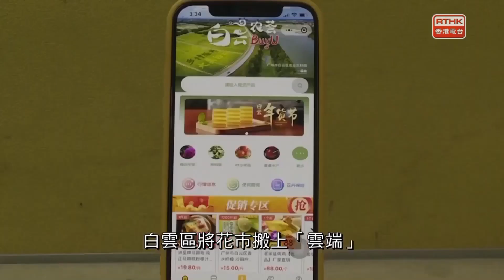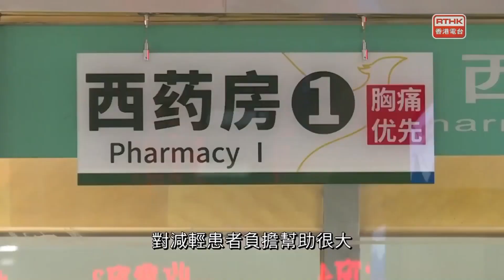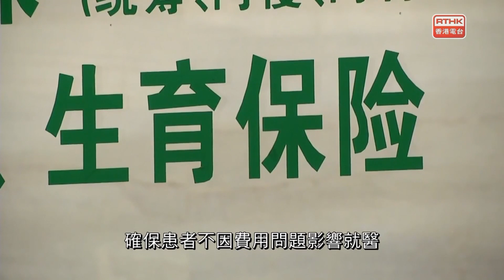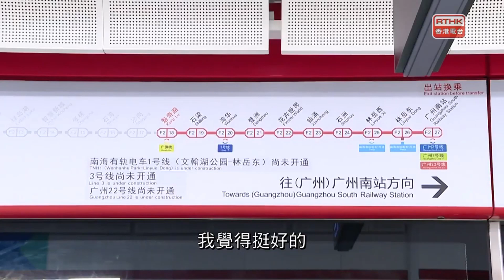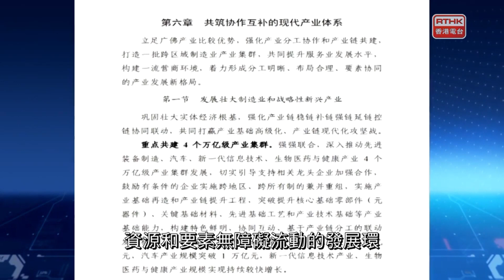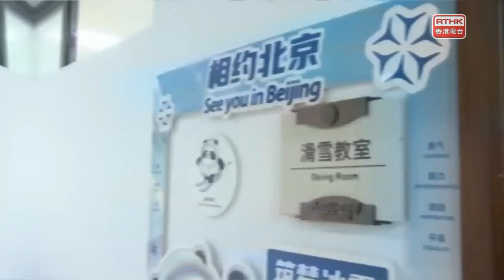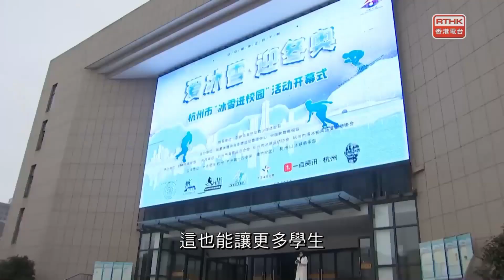灣區全媒睇 第四十七集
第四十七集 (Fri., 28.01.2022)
封面故事：冬奧時刻：比賽項目知多D之「自由式滑雪」

出品：
香港電台 、廣州廣播電視台
聯合製作：

本集內容：
廣州：雲上花市足不出戶行花街
梅州：幼稚園科技節動手製作「宇航服」
深圳：潮汕方言電影《帶你去見我媽》放映
青島：海蠣子迎豐收鮮美正當時
柳州：笙歌陣陣慶苗年

佛山：全面提速！廣佛全域同城化
杭州：校園裏能滑雪溜冰冰雪運動進課堂

比賽項目知多D之「自由式滑雪」
古楊樹三大場館測試搶先睇

白紋方蟹

青島：虎年看虎40只老虎「定居」